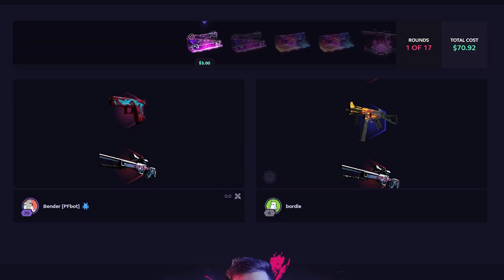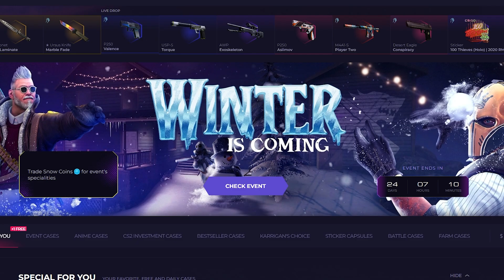girl convos are disgusting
❗ COOL SKINS FOR EVERYONE (GET YOUR 7% DEPOSIT BONUS) ❗

PNG artist - @Angel0Darkness